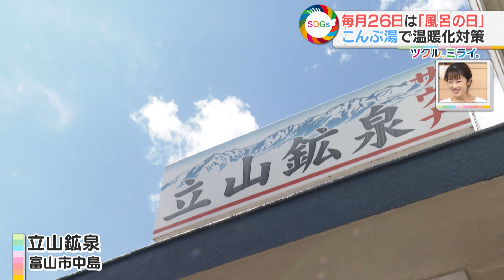ツクル、ミライ。【こんぶ湯で温暖化対策に一役】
昆布は光合成の際にスギの約５倍の二酸化炭素を吸収するとされていて、昆布を栽培することが地球温暖化対策につながります。消費拡大のため、東京の銭湯を中心に「こんぶ湯」が広まってきています。富山でも今年５月に実施した「館山鉱泉」を取材、その取り組みを紹介します。

KNBテレビ『いっちゃん☆ＫＮＢ』
毎週月曜～金曜　ごご４時２０分～ 放送